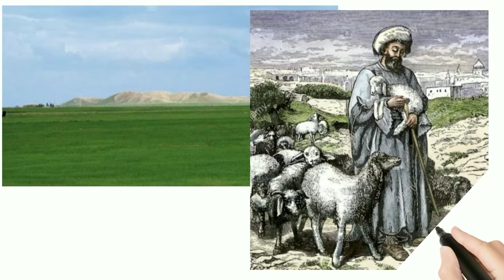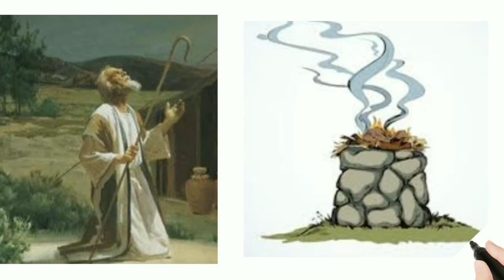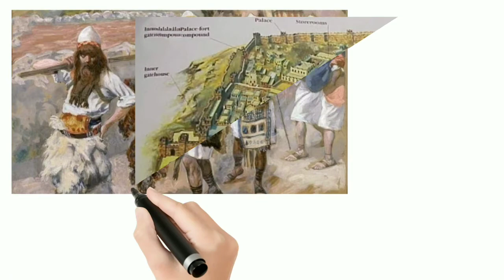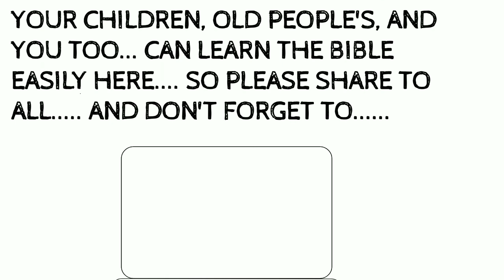GENESIS CHAPTER 12THE CALL OF ABRAHAM ( NAGAMESE)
this is a short Bible study/teaching for parents, elders, children's where anyone can learn the Bible and about God in easy way.
   many viewers are still watching the video without subscribing my channel so,  pls subscribe to my channel and hit the notification bell so that whenever I upload a new video,  you all will receive notification about my new video uploaded.

this platform is also for the children's to watch and learn the Bible and get ready for the future and they can learn who is God and about God beautiful planning about and what God can do?  what they can do for God? and all the interesting stories that all the Christians should know which will keep them safe from false teaching.

I will be uploading 1 videos in a week,
1 chapter in 1 video. from Genesis to Revelation so help me to reach the one who needs to listen or to watch this videos, or needs to know about God, the Bible, God planning.. if u feel someone needs to Knows about God or his words pls help them to reach God by sharing my channel or my videos to them. God bless all